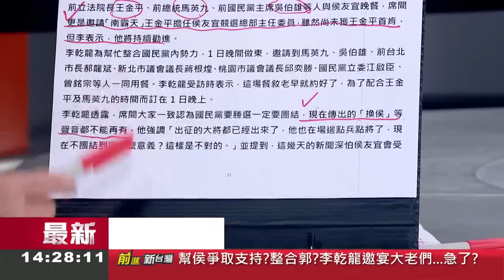李乾龍盼王金平接競總主委！要"換侯"聲浪不能再有 "邀馬王挺侯.拱王金平"他酸李乾龍"大尾"到掌握整個黨 王義川：在大佬面前點兵點將｜王偊菁主持｜【前進新台灣 焦點話題】20230302｜三立新聞台